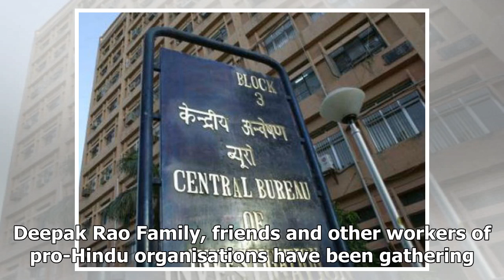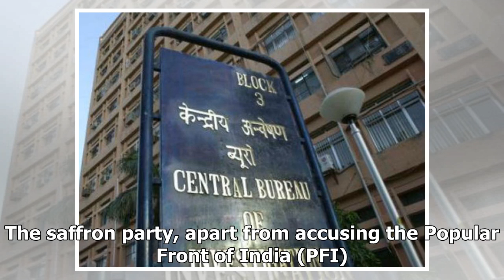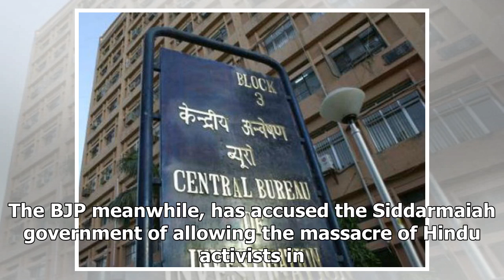Bajrang dal worker hacked: mangaluru on the edge, protests at suratkal, bjp demands nia probe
Tensions are simmering in the coastal city of Mangaluru following the murder of a Bajrang Dal activist. While prohibitory orders have been clamped down in the commissionerate vicinity, hundreds of people are gathering outside Deepak Rao's residence i...